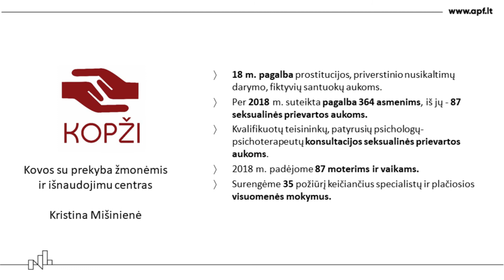NVO kuriamas pokytis | KOPŽI centras | Aktyvių piliečių fondo atidarymas 2019-10-23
Aktyvių piliečių fondas – tai programa, kurią nevyriausybinės organizacijos kuria pačios – ­ savo siūlomomis idėjomis, projektais, iniciatyvomis.
Tačiau, kokie pokyčiai Lietuvos visuomenėje buvo pasiekti NVO pastangomis iki šiol?
Kovos su prekyba žmonėmis ir išnaudojimu centro atstovė Kristina Mišinienė pristato savo organizacijos pasiekimus.